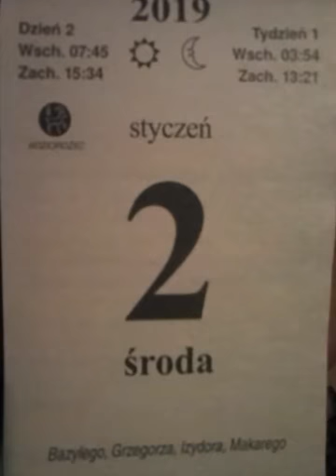2 styczeń 2019r.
Imieniny obchodzą: Abel, Achacjusz, Achacy, Adelard, Argea, Argeus, Aspazja, Aspazjusz, Aspazy, Bazyla, Bazyli, Bazyliusz, Dobiemir, Grzegorz, Jakubina, Makary, Marcelin, Martynian, Narcyz, Stefania, Strzeżysław, Sylwester, Sylwestra, Telesfor, Telesfora i Teodor.
    Wspomnienia i święta w Kościele katolickim[1][2] obchodzą:
        św. Bazyli Wielki (biskup i doktor Kościoła)
        św. Defendente z Teb (męczennik)
        św. Grzegorz z Nazjanzu (biskup i doktor Kościoła)
        św. Martynian (arcybiskup)
        bł. Stefania Quinzani (zakonnica)
        św. Telesfor (papież)

    1101 – Erygowano parafię Wniebowzięcia Najświętszej Maryi Panny w Świerzawie.
    1326 – W Brodnicy książęta mazowieccy Trojden I, Siemowit II i Wacław zawarli antypolski sojusz z zakonem krzyżackim.
    1441 – Paul Bellitzer von Russdorff złożył rezygnację z urzędu wielkiego mistrza zakonu krzyżackiego.
    1657 – Potop szwedzki: zwycięstwo wojsk polskich w bitwie pod Chojnicami.
    1665 – Stefan Czarniecki został hetmanem polnym koronnym.
    1732 – Założono Bibliotekę Załuskich w Warszawie.
    1743 – Założono Towarzystwo Przyrodnicze w Gdańsku.
    1814 – VI koalicja antyfrancuska: wojska rosyjskie i pruskie zdobyły Wolne Miasto Gdańsk.
    1872 – Ukazało się pierwsze wydanie „Kuriera Poznańskiego”.
    1919:
        Polscy żandarmi, podczas procedury wydalania z kraju, zamordowali 4 z 5 członków misji Rosyjskiego Czerwonego Krzyża, przybyłej do Warszawy 20 grudnia 1918 roku w celu wynegocjowania repatriacji jeńców rosyjskich z czasu I wojny światowej. Piąty z członków misji przeżył udając martwego.
        Powstańcy wielkopolscy zdobyli Nowy Tomyśl.
    1921 – W Warszawie zakończył się I walny zjazd ZHP.
    1929 – Rozpoczęła się działalność przewozowa PLL LOT na pięciu liniach krajowych oraz linii zagranicznej Katowice-Brno-Wiedeń.
    1936 – Sejm RP przyjął ustawę o amnestii.
    1943 – Niemieccy żandarmi zamordowali we wsi Boiska-Kolonia koło Solca nad Wisłą dwie polskie rodziny udzielające pomocy Żydom.
    1944 – Oddział UPA dokonał masakry od 60 do ponad 100 polskich i ukraińskich mieszkańców wsi Bołdury, położonej w dawnym powiecie brodzkim województwa tarnopolskiego.
    1951 – Utworzono przedsiębiorstwo żeglugowe Polskie Linie Oceaniczne z siedzibą w Gdyni.
    1952 – Uruchomiono elektryczną linię kolejową Gdańsk Główny-Sopot Kamienny Potok.
    1957 – Sekretariat KC PZPR podjął decyzję o utworzeniu tygodnika „Polityka”.
    1964 – Z nieoficjalną wizytą do Polski przybył Nikita Chruszczow.
    1976 – Rozpoczął nadawanie Program IV Polskiego Radia.
    1978:
        Program I Polskiego Radia wyemitował premierowe wydanie audycji Cztery Pory Roku.
        Uruchomiono produkcję w Browarze Leżajsk.
    1982 – Stan wojenny: rozwiązano stowarzyszenie aktorów ZASP.
    1994 – Odbył się 2. Finał Wielkiej Orkiestry Świątecznej Pomocy.
    1998:
        Odbyła się pierwsza gala rozdania Telekamer Tele Tygodnia za najlepsze osiągnięcia telewizyjne.
        Premiera filmu Księga wielkich życzeń w reżyserii Sławomira Kryńskiego.
    1999 – Premiera 1. odcinka serialu Siedlisko w reżyserii Janusza Majewskiego.
    2012 – Wystartował kanał telewizyjny TTV.